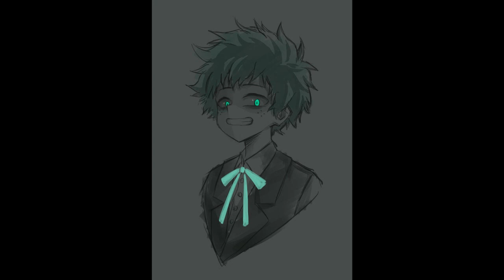¿Qué hubiera pasado si Izuku quedaba atrapado en el abismo? | Capítulo 35